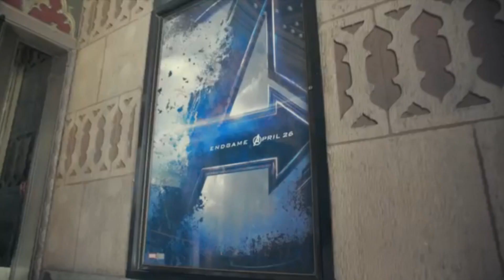thanos gecko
song : the avengers - alan silvestri